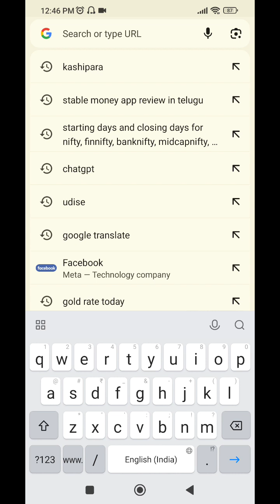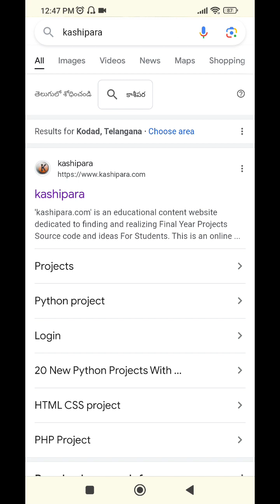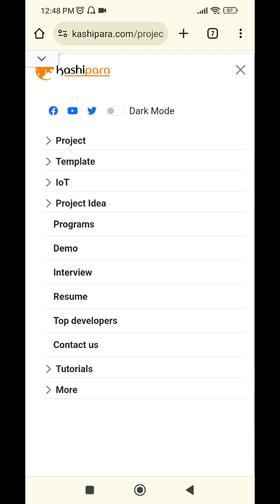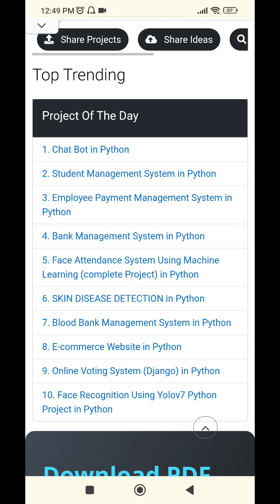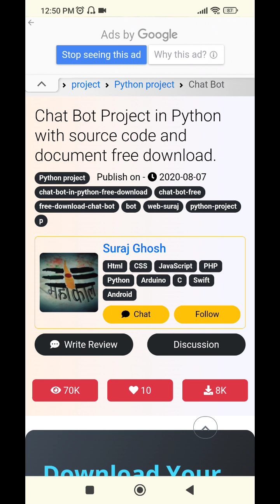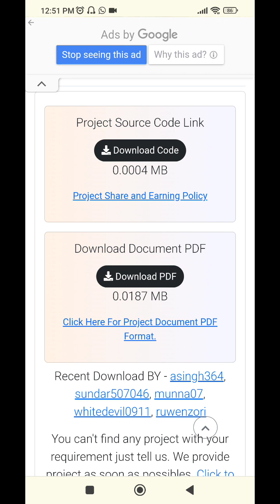how to download projects from kashipara website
Hi friends this website is very useful for downloading the latest projects for free
'kashipara.com' is an educational content website dedicated to finding and realizing Final Year Projects Source code and ideas For Students.